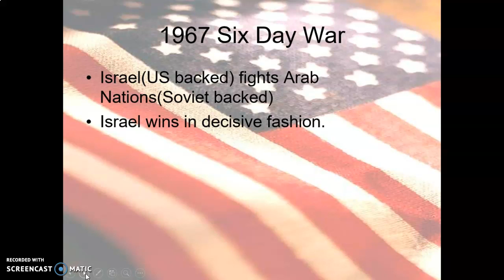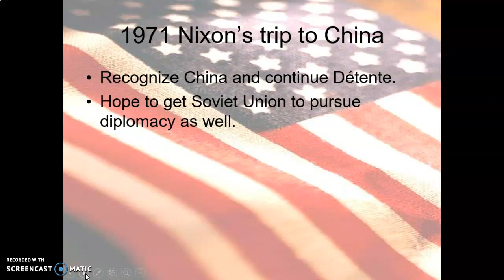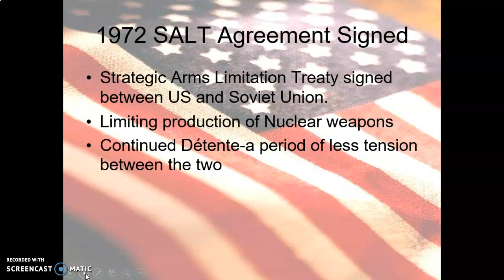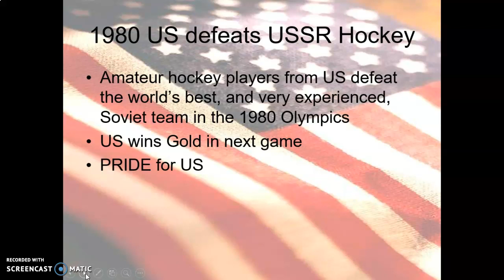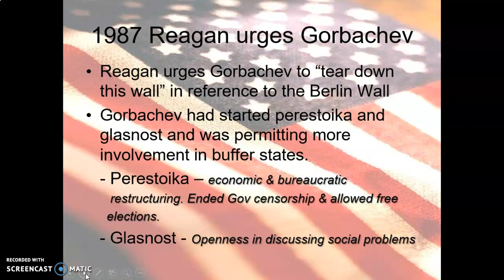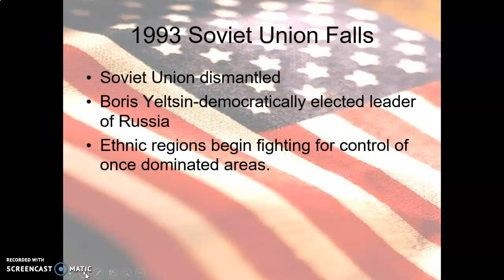Cold War Time line